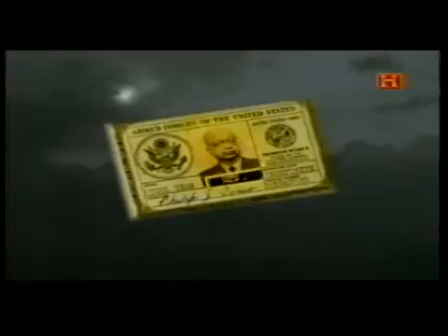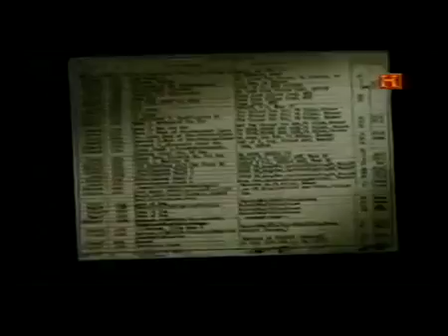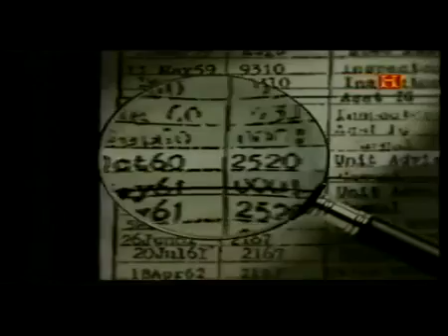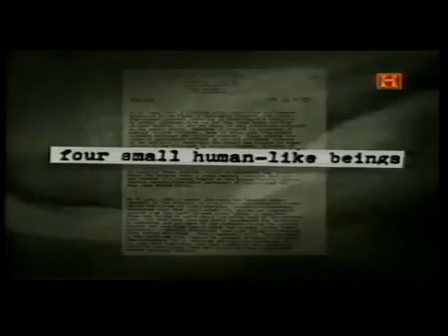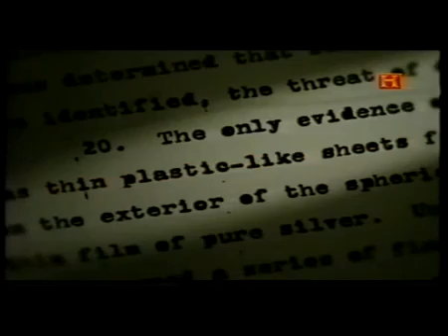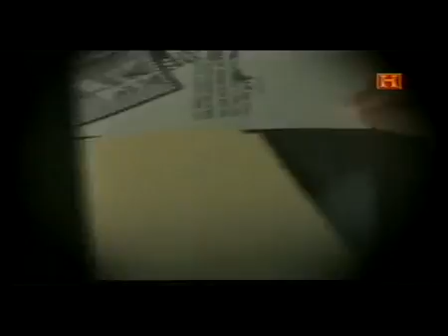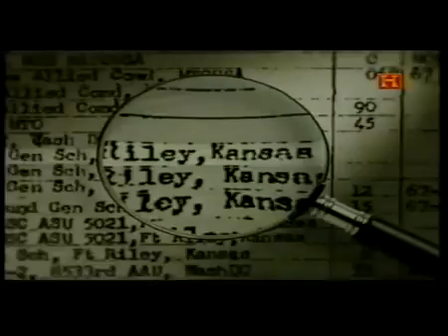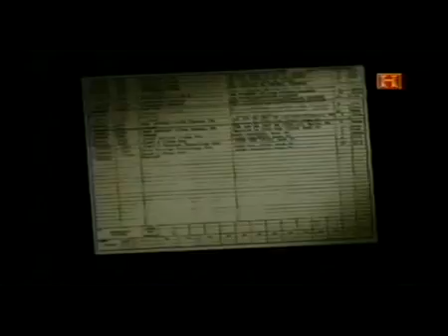LA TECNOLOGIA SECRETA DE ROSWELL (3 de 3)